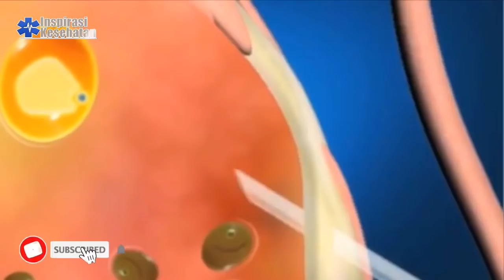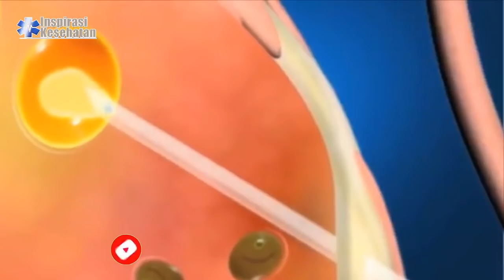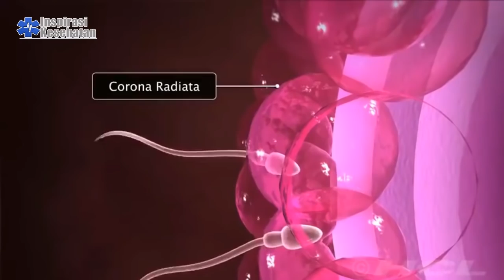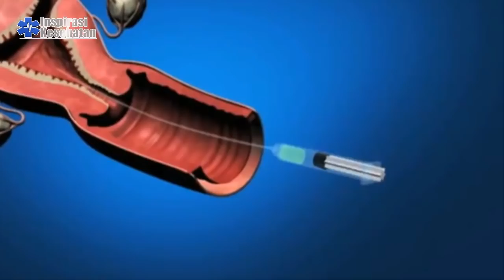Proses Terjadinya Bayi Tabung | IVF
Proses Terjadinya Bayi Tabung !
Bayi tabung adalah suatu Proses yang melibatkan sel telur dewasa yang diambil dari ovarium wanita dan akan tinggal di laboratorium khusus untuk di buahi oleh sperma jika proses fertilasi berhasil maka embrio akan di pindahkan ke Rahim seorang wanita dengan harapan akan terjadinya kehamilan.  Atau Secara medis disebut dengan in vitro fertilization (IVF).

Lalu bagaimana sih tahap atau proses bayi tabung itu ?
- MERANGSANG SEL TELUR / STIMULASI OVARIUM
- PEMATANGAN OOSIT ATAU (SEL TELUR DALAM OVARIUM)
- PENGAMBILAN SEL TELUR (OVUM RETRIEVAL)
- PEMBUAHAN TELUR
- PEMINDAHAN TELUR YANG SUDAH DIBUAHI /EMBRIO